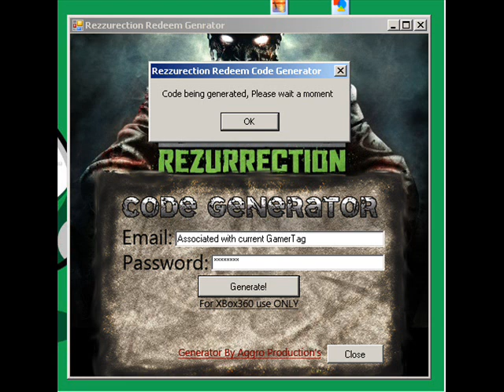Black ops Rezurection Redeem Code Generator(Xbox360 Only)